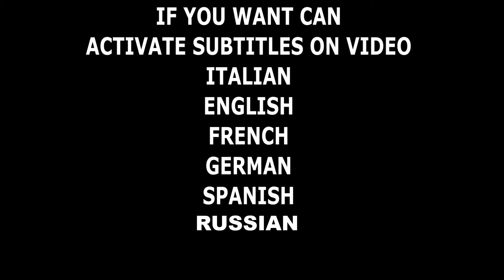HO COSTRUITO UNA MEGA NAVE DA CROCIERA CON LA STAMPANTE 3D